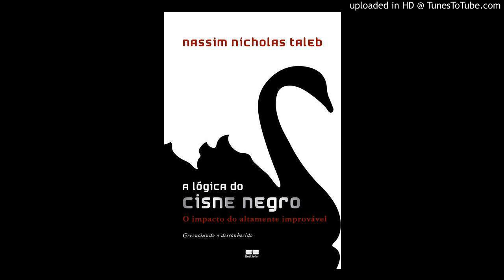A lógica do cisne Negro - parte 2-capitulo 12-o passado do passado e o futuro do passado-video 39/59